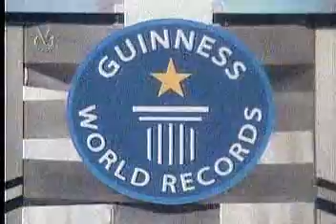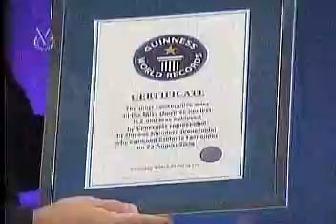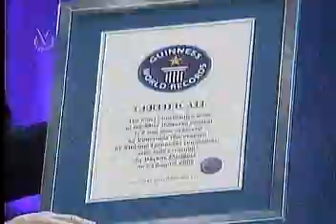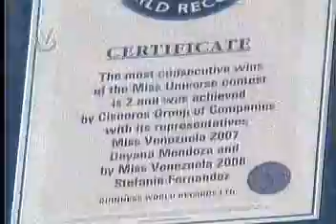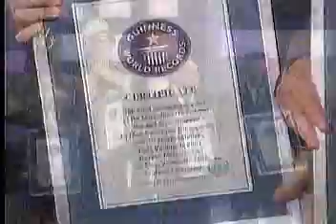Homenaje a Osmel Sousa (14/15)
VENEZUELA IMPONE UN RECORD GUINNESS

26/09/09

Copyright Venevision Venezuela